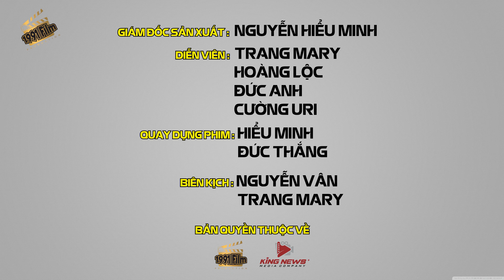DÀN CẢNH CƯỚP XE CỦA SHIPPER I 1991 FILM